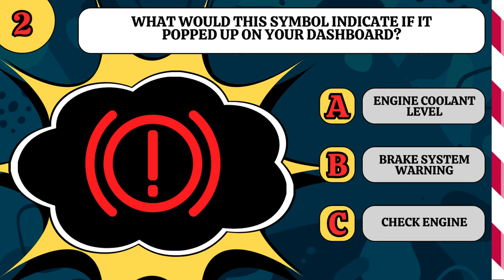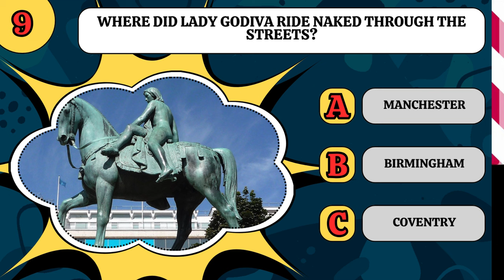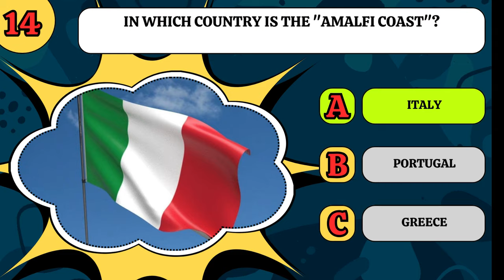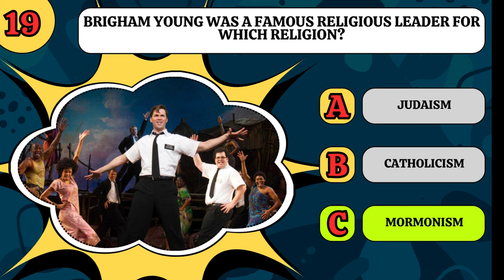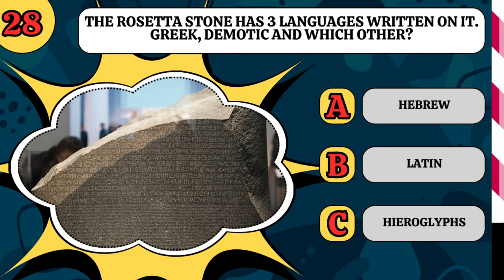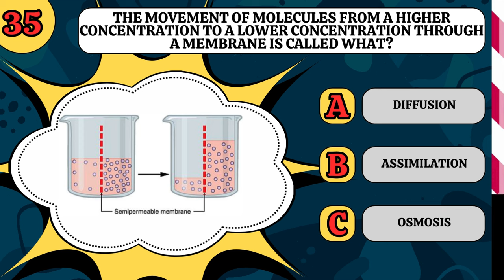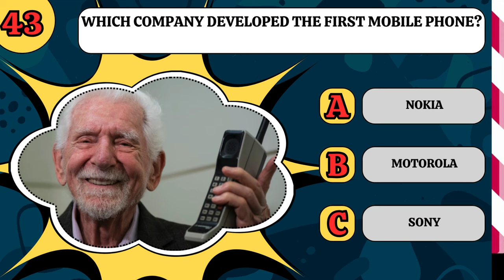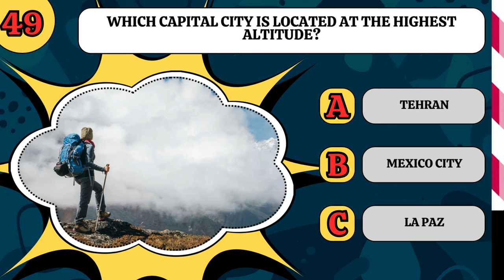50 Questions To Test YOUR General Knowledge - Part 15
How good are you at General Knowledge Trivia? This one isn't so easy!

How good is your General knowledge? Try answering these 50 MULTIPLE CHOICE questions as they will test you to your limit and what you think you know.

Why not have a competition with friends, family, work colleagues or other quizzers?

You will do well to get over 70%, so 35/50 is your target!

It's pretty simple.

50 Questions. 10 Seconds. 50 Answers.

How many did you manage to get right? Let everyone know in the comments!

Disagree with an answer? Think I got one wrong?

00:00 Intro
00:09 Questions 1-10
02:24 Questions 11-20
04:42 Questions 21-30
06:56 Questions 31-40
09:14 Questions 41-50
11:29 Outro